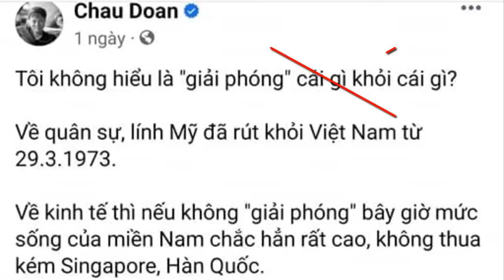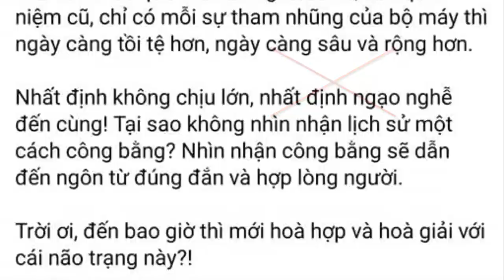Xuyên tạc chiến thắng 30 tháng Tư, Đoàn Bảo Châu muốn gì?